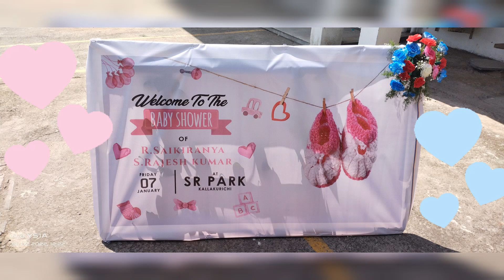ice cream Sweet Beeda event organiser Ramkumar - 90944 93373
Baby Shower ice cream and Sweet Beeda